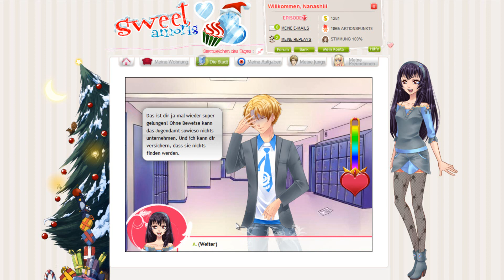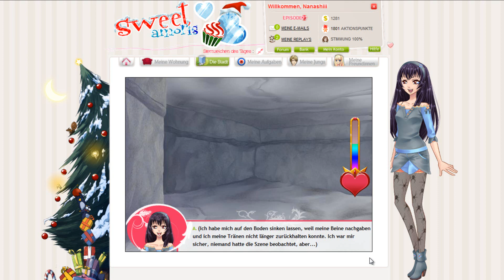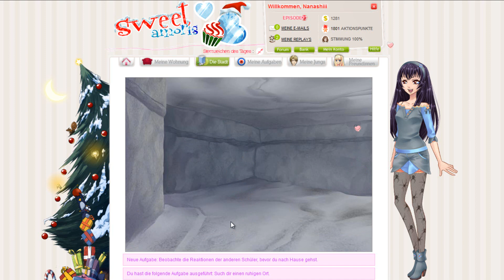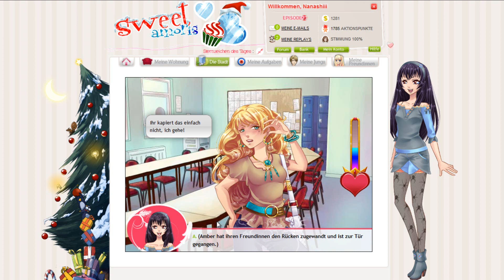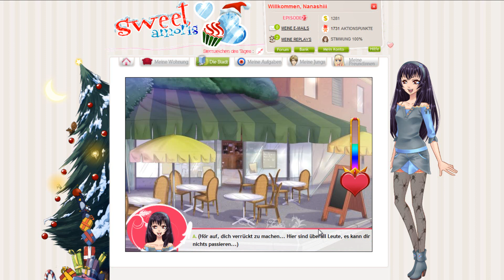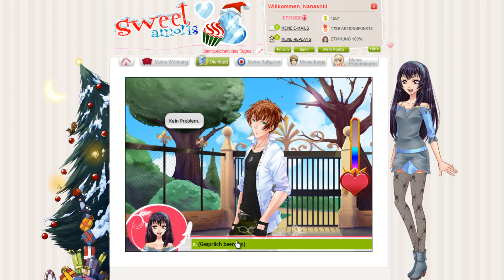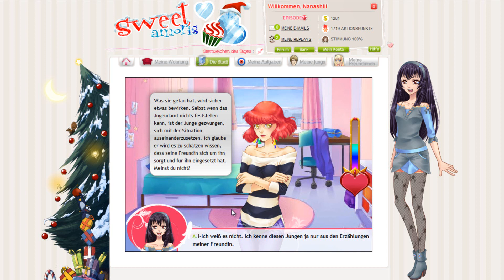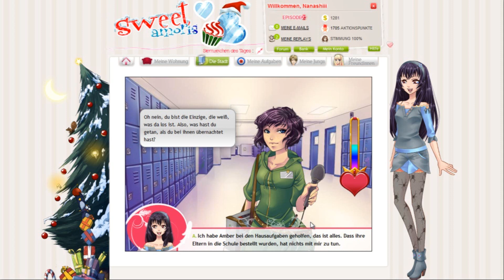Let's Play Sweet Amoris Part 92 Sündenbock gefunden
Wann habe ich das letzte Mal so viel traurige Musik verwenden können ? O.o
Nehmt mir bitte die vielen Lisbelein nicht übel, es war schon spät, ich hätte das lieber verschieben sollen D: